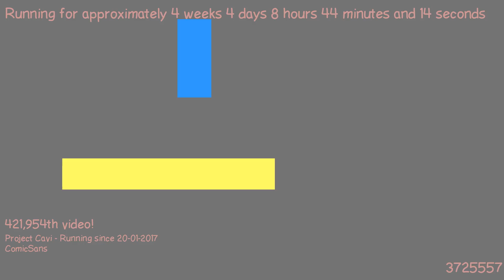1487746109 - Webdriver Cavi - H2